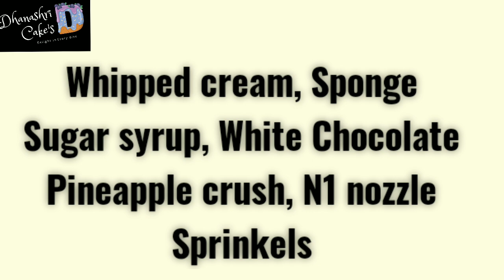आजचा कलर- पांढरा ⚪///त्याच कलरचा केक आपल्या चॅनलवर///नवरात्र विशेष///Dhanashri Cake's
❣️SD Vamily. ❣️